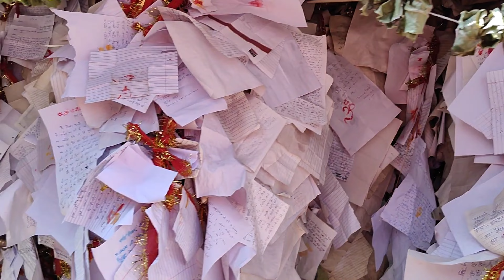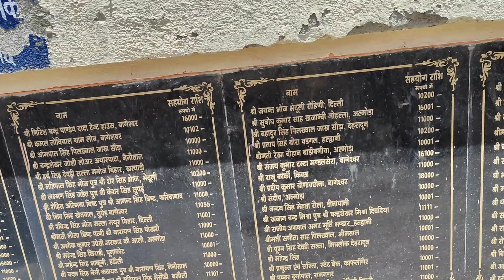न्याय के देवता.Mandir Chitai Almora Uttarakhand#youtubeshorts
चमत्कारों वाला मंदिर | Golu Devta Mandir Chitai Almora Uttarakhand

CHITAI GOLU DEVTA TEMPL

मंदिर में एकदम बदल जाती है किस्मत, होते हैं चमत्कार | Golu Devta Mandir Chitai Almora Uttarakhand